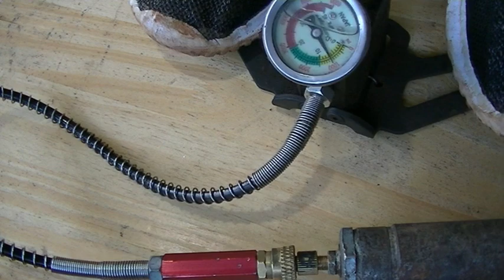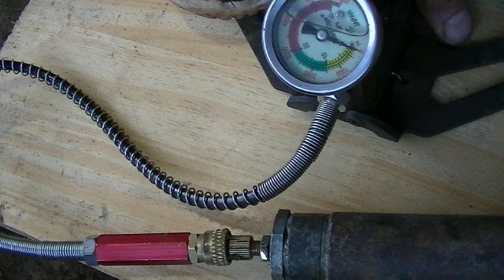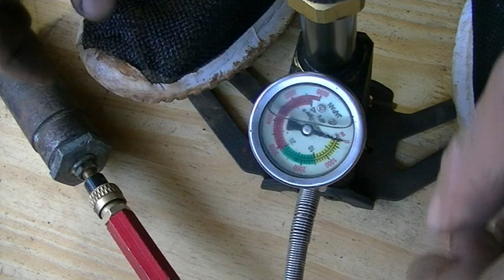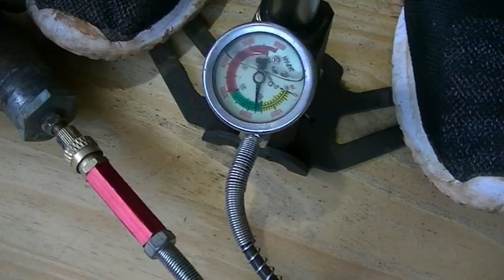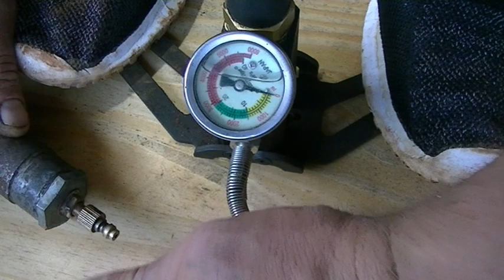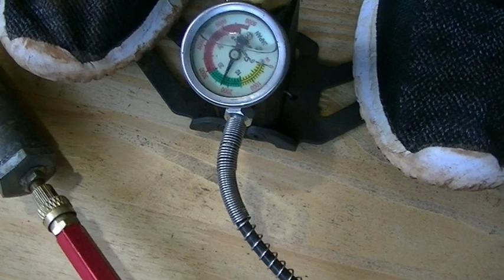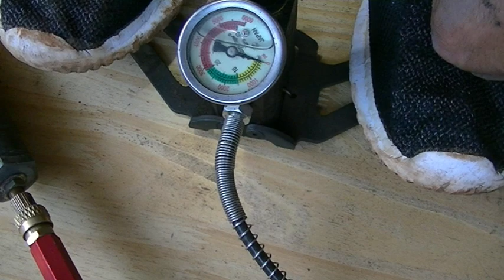Cuantos psi aguanta válvula para pcp ??( video a pedido de la gente )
EN ESTE VIDEO MUESTRO,CUANTOS PSI AGUANTA UNA VALVULA DE CAMARA VEHÍCULO PARA PCP